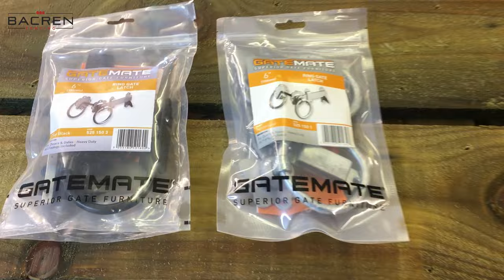Easy Way To Build a GARDEN GATE | Step by Step Tutorial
Here is a very easy and simple way to build a 6ft GARDEN GATE. In this video I go through the whole process with this step by step tutorial. I build the gate, fit the hinges, handle and brenton bolt and then show the finished gate fitted.
 You need minimal tools to do this and this has to be one of the easiest styles of gates to make. No fancy joints required, just an easy method to create a strong and robust gate that will last for years.

 Links to some of the fixings and materials that were used in this video

Gatemate Ring Latch Handle (Galvanised)
Gatemate Ring Latch Handle (Black)
Gatemate Tee Hinges
Gatemate Brenton Bolt
4.5 x 50mm Timco decking screws
4.5 x 70mm Timco decking screws
4 x 50mm Galvanised screws (for hinges)
D4 Wood Glue
20mm Auger drill bit

LINKS To all the production equipment that I use -
RODE Smartlav+ AUDIO Lavalier Microphone for smartphone
RODE SC1 Microphone extension lead
DJI OSMO 3 GIMBAL
JOBY GRIPTIGHT phone holder
70" Camera tripod

You can Donate to the channel here if any of my videos helped you in any way, this would be highly appreciated and also help me grow the channel in future paypal

to see more similar content in the future. This would mean a lot to me and be greatly appreciated 😊

00:00 Measure to establish gate size
00:25 Setting out the gate
02:37 Bracing the gate correctly
06:39 Fitting the Tee hinges
08:01 Fitting the Ring Latch Handle
11:59 Fitting the Brenton Security Bolt
12:13 The finished gate